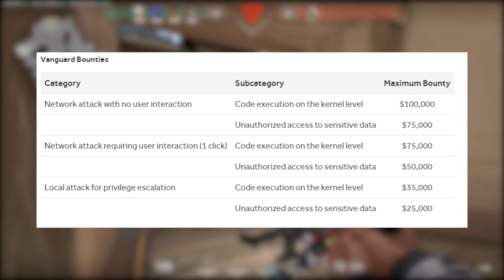Valorant will pay Hackers $100.000 to break Vanguard (Valorant Gameplay)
Riot Games announced that they will pay people that are able to surpass their Vanguard Anti Cheat Software. Hackers can earn up to $100.000 by doing so in different categories. In this video we talk about this situation and our take on anti cheat software.